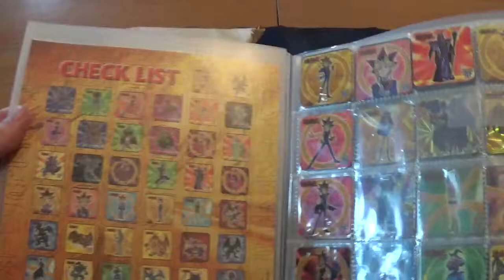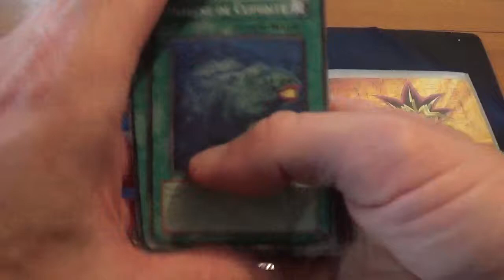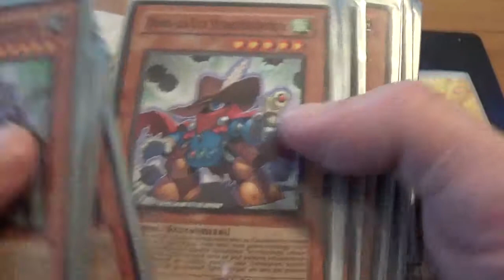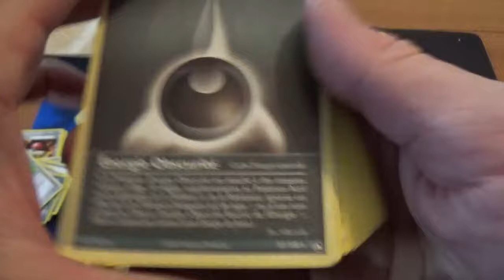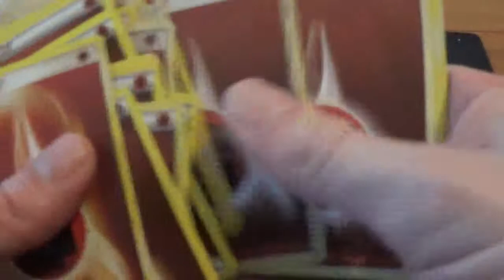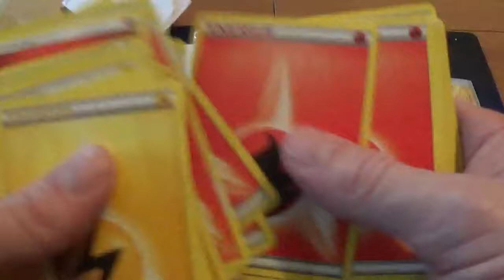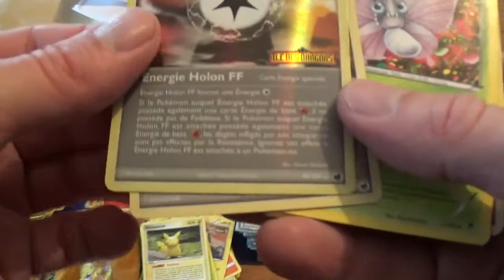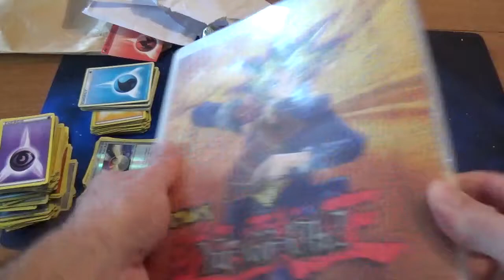Ouverture d'un lot mystère de cartes et staks (magnets) Yugioh, cartes Pokémon, d'accessoires !